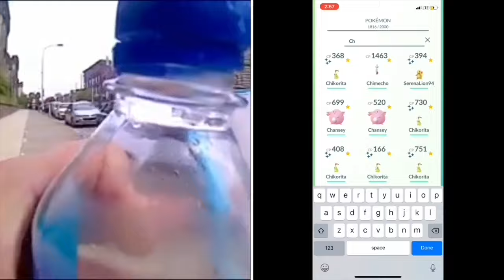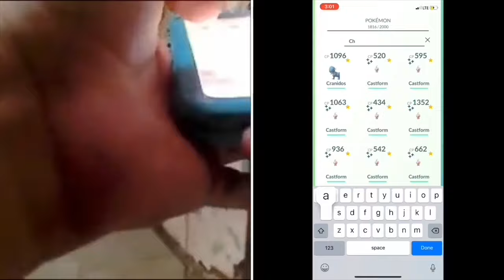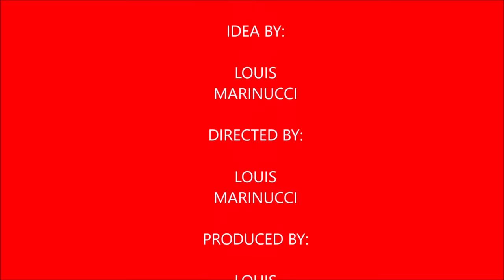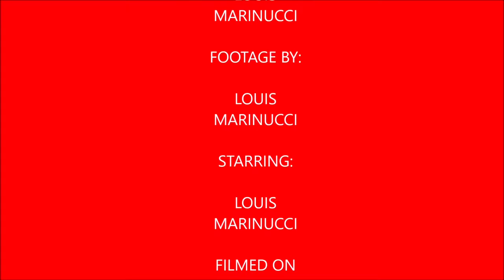Plays Pokémon Go Episode 34 (The Search for Azelf)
In this video I cover the Earth Day Rewards event which I caught 2 shiny Diglett, caught Azelf, and wasn’t successful in getting a shiny Aipom during the Detective Pikachu Event.